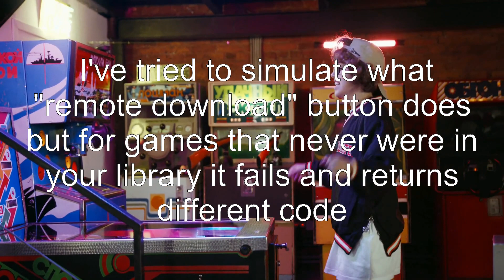Steam - Remote download on free games?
steam: Steam - Remote download on free games?

Related to: steam